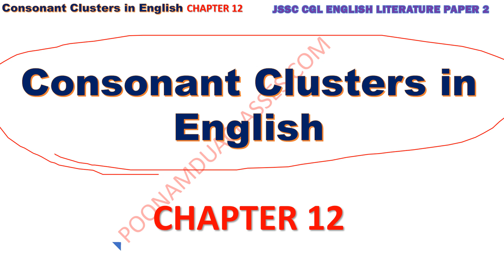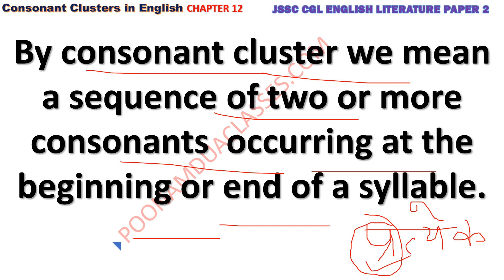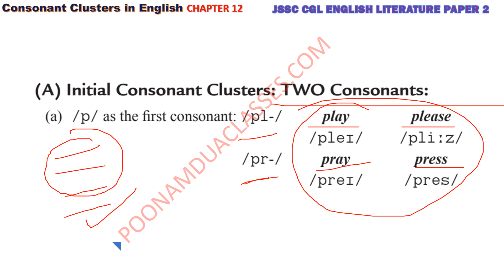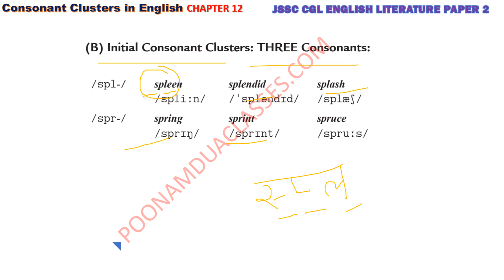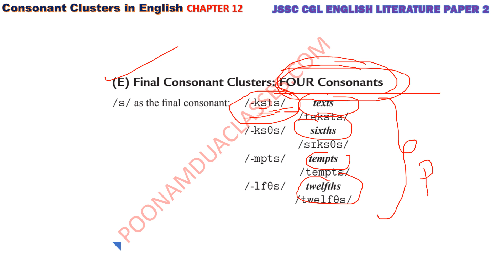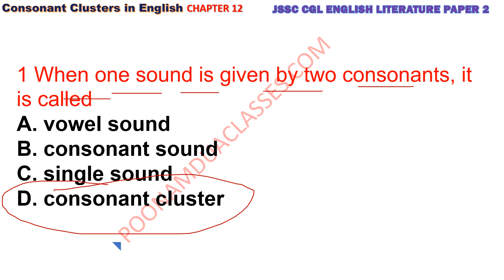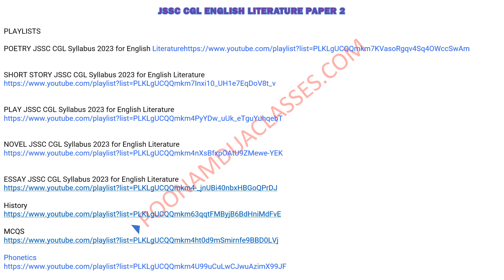JSSC CGL UGC NET ENGLISH PHONETICS CONSONANTS CLUSTERS IN English Poonam Dua Chapter 12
JSSC CGL UGC NET ENGLISH PHONETICS The Pure Vowels Monophthong and Diphthongs  Poonam Dua Chapter 10

JSSC CGL UGC NET ENGLISH PHONETICS How to count Syllable Poonam Dua Chapter 9

study with me Practice Questions

Organization Name Jharkhand Staff Selection Commission
JMSSC
Exam Name Jharkhand Municipal Service Combined Competitive Examination 2023

Exam JSSC CGL Exam 2023
Authority Jharkhand Staff Selection Commission
Total Vacancies 2017 Posts
Post Name Graduate Level Vacancy

JMSSC

jssc cgl jmscce 2022  how to cover syllabus

JSSC CGL SAMPLE PAPER || JSSC CGL MCQ || JSSC CGL PRACTICE SET MCQ | JSSC CGL CLASS

Classification and Description of Vowels